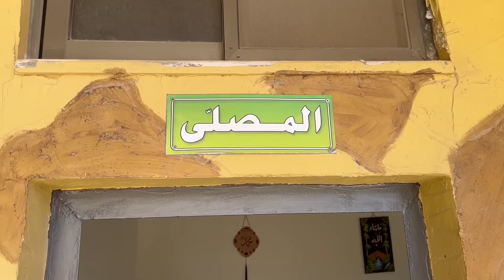أول مرة بنسبح مع العائلة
رحلة جميلة مع عائلتنا سبحنا فيها بالمسبح ولعبنا بالبلالين

نسعد بمتابعتكم